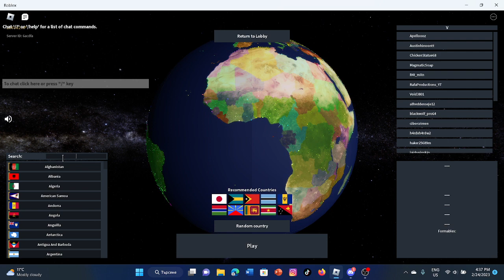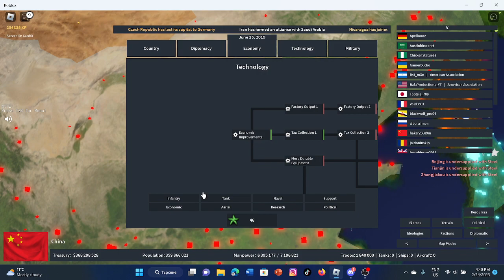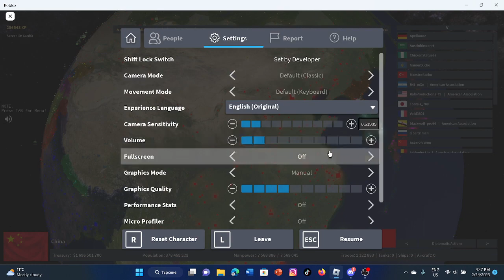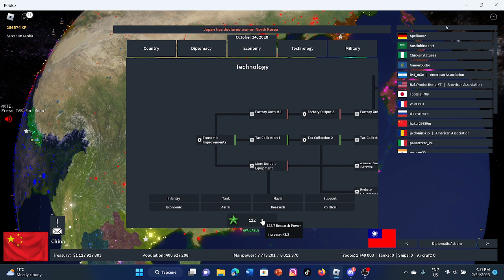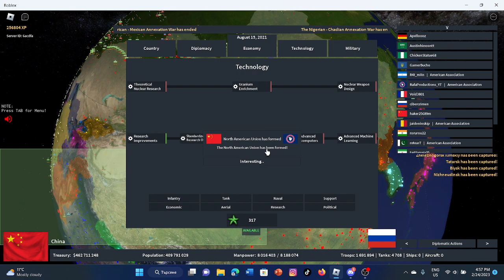rise of nations how to play as china part 1